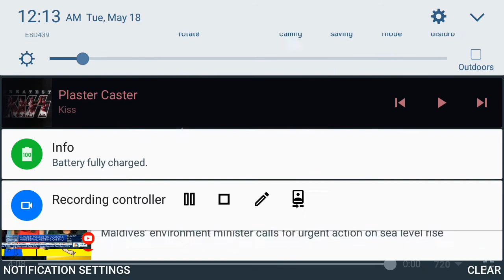Alex Morgan Soccer Goals 2017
Womens soccer 2017